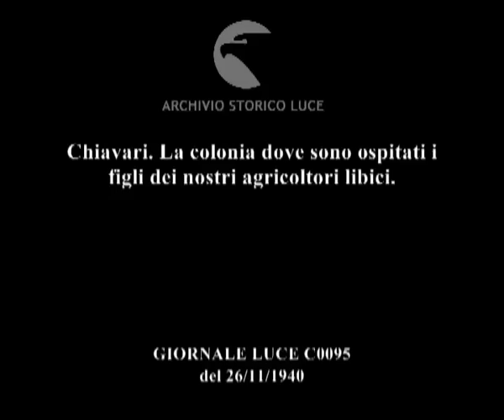Chiavari. La colonia dove sono ospitati i figli dei nostri agricoltori libici.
Descrizione sequenze:iscrizione su marmo ; bambini si alzano dal letto, in ginocchio pregano, si vestono ; i bambini nelle docce, ; taglio di capelli ; visite mediche ; i bambini escono dall'edificio, in divisa, passano davanti a busto di Mussolini ; bambini durante l'alzabandiera ; i bambini giocano sulla spiaggia ; cuochi in cucina, i bambini mangiano ; donne leggono in una stanza, bambini cuciono ;